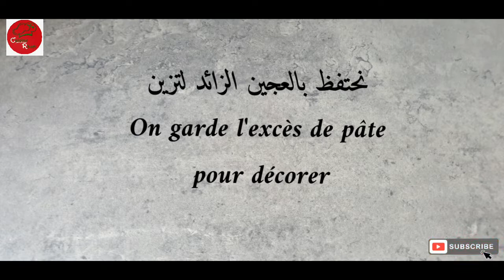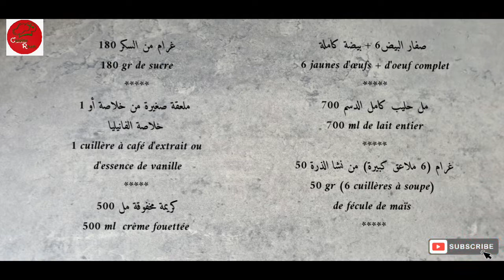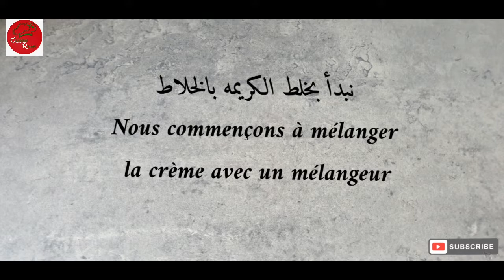tarte feuilletée 💯💯 عجين الفطير